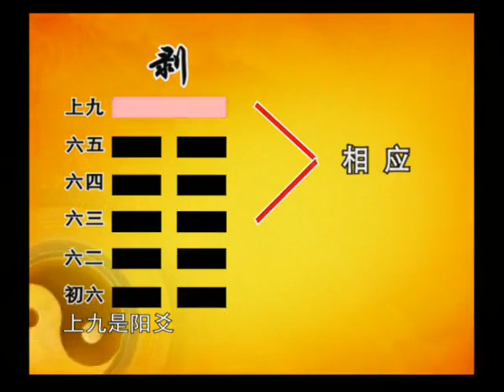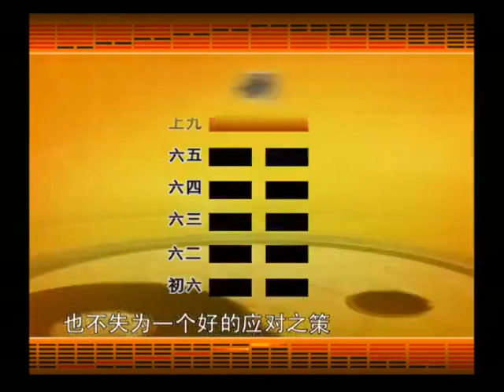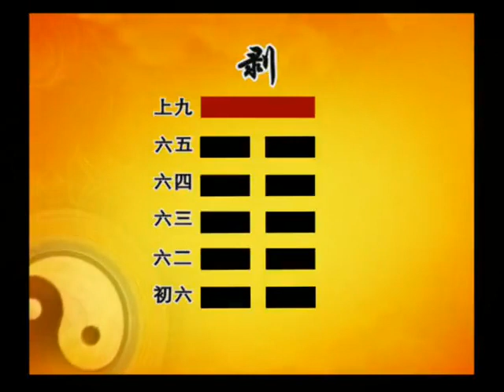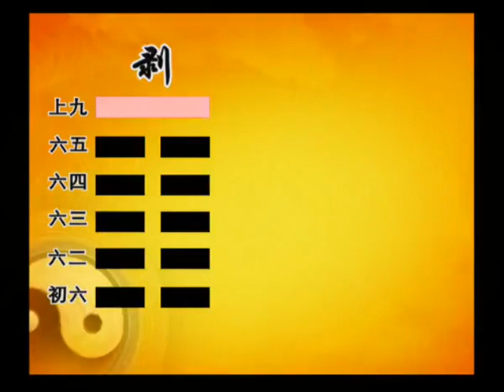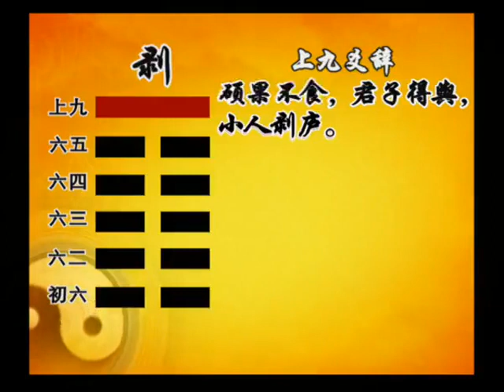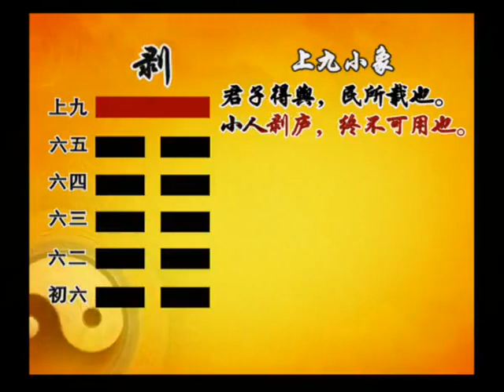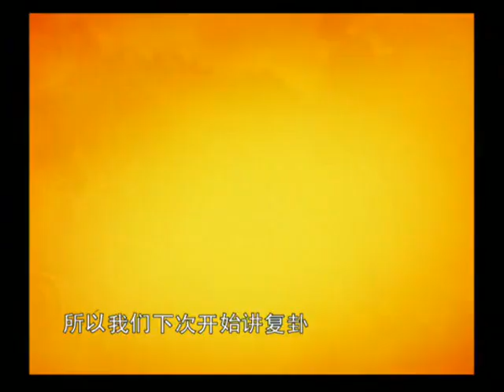易經的智慧150集全——曾仕強教授 P62 （卦序23） 剝卦（下）碩果不食